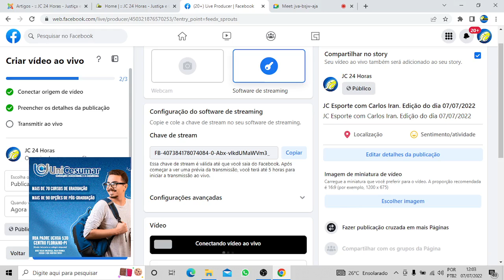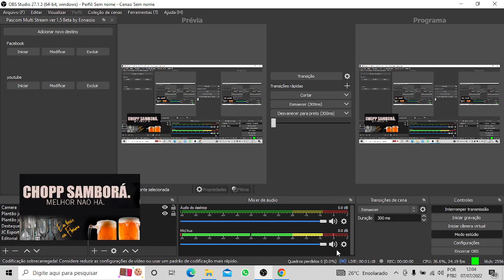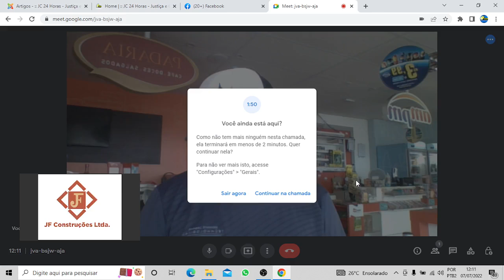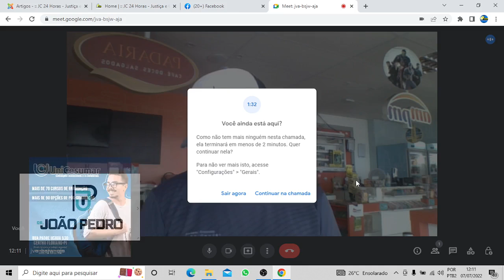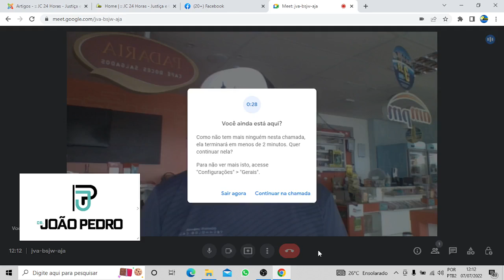JC Esporte com Carlos Iran. Edição do dia 07/07/2022